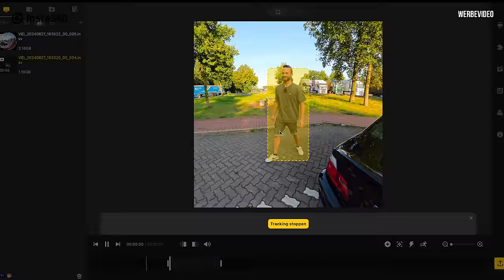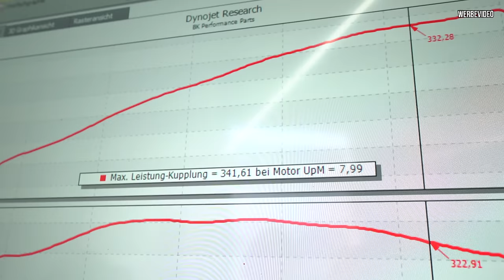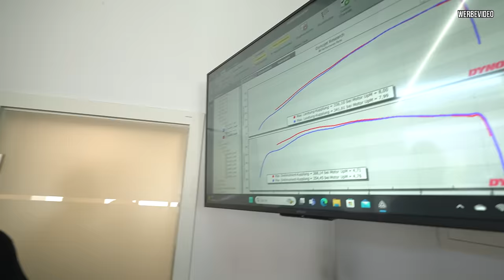Benni darf meinen BMW rannehmen! Damit hat er nicht gerechnet - Achtung SUCHTGEFAHR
In diesem Video nehmen wir euch mit auf eine aufregende Fahrt im BMW E46, der uns bei 33 °C ohne Klimaanlage ordentlich ins Schwitzen bringt! Ich bin auf dem Weg zu Benny von BennyK Performance, einem echten BMW-Enthusiasten, um eine Leistungsprüfung des Fahrzeugs durchzuführen. Der E46 ist mit einem CSL-Motor ausgestattet, der 360 PS hat. Wir sind gespannt, wie viel Leistung er tatsächlich bringt, besonders mit dem neuen Tuning-Auspuff und der Carbon-Airbox. Ein großes Dankeschön an Insta360 für die großartigen Actionaufnahmen und vergesst nicht, von den aktuellen Angeboten bis zum 11. September zu profitieren!